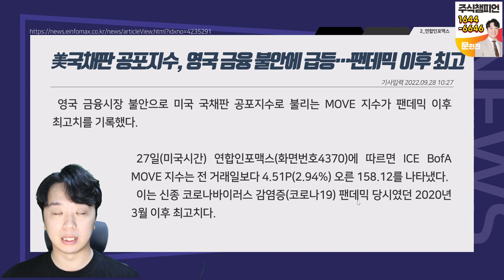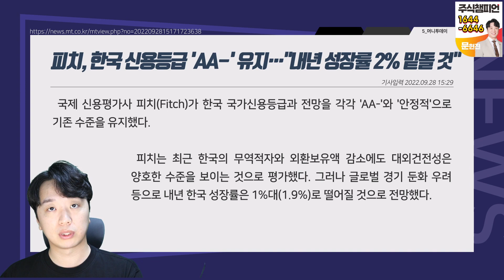문현진의 뉴스 창｜가시는 걸음 놓인 그 악재를 즈려 밟고 가시옵소서